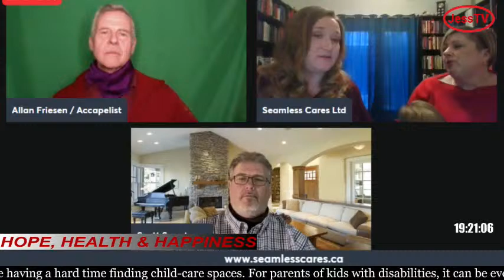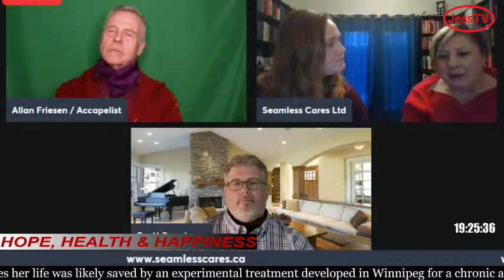Borderline | Jess TV Live Stream | Diana Kouprina| Ashton Loren Ryan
Jess TV Live Stream
Show: Borderline
Host: Diana Kouprina Guest: Ashton Loren Ryan
please meet Ashton, creator of Wild Homes and Gardens, a lifestyle magazine for women, by women
"Unlike any other publication that I have found, this print magazine showcases women from all walks of life, with all types of passions and talents.
As an artist, mother, wife and friend, my cup is always full and I am always meeting new, interesting women who need a place to share, to be themselves, to learn and to help remember their wild; this magazine is a melding of all this and so much more.

I created The Wild Ones Collective as well to accompany this magazine.  We honor the wild within, we go deep within our souls to acknowledge all the dark and the light within and around us.
We are not ashamed of our sacred femininity and sexuality and strive To Be so that others can see us and know that To Be Oneself is so freeing and so absolutely beautiful. "

Watch Jess TV live 24/7 on Roku TV, Fire TV, Android TV, SSH101 tv, NCG Television Network or Live Stream

All New Videos Empowering Women

Watch on Jess FM, SSH101 Tv,Fire Tv, Android Tv, ROKU TV and more.

Watch on JessFM, SSH101 Tv, Fire Tv, Android Tv, ROKU and more. Watch Jess TV live on Roku Tv or v2.ssh101.com and YouTube.

NCG TELEVISION NETWORK & Join us on Jess TV run  by the Queen Elisabeth II’s Platinum Jubilee Medal winning Jessie Parmar! Congratulations Jessie that is AMAZING! AND AMAZING PRODUCER/HOST

watch jess tv live 24/7 on Roku tv, SSH101 TV, YOUTUBE, FACEBOOK LIVE or v2.ssh101.com